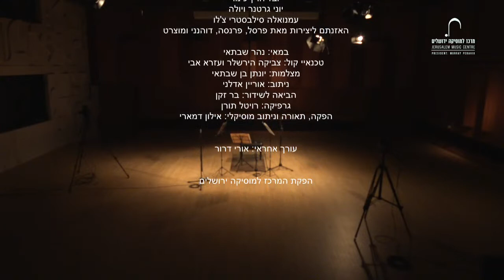קונצרט בסדרה "אומנים ישראלים באולפן" ה-9.2.2021 שלישיות מיתרים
Tuesday 9.2.2021 at 19:00 "Israeli Artists in the Studio"

String Trios

Yuval Hertz violin
Yoni Gertner viola
Emanuele Silvestri cello

In the programme:

Purcell: Three Fantasias
Mozart: Adagio from Divertimento K. 205
Françaix: Trio
Dohnányi: Serenade for String Trio Op. 10

יובל הרץ כינור
יוני גרטנר ויולה
עמנואלה סילבסטרי צ'לו

בתכנית:

פרסל: שלוש פנטזיות
פראנסה: שלישיית מיתרים
דוהנאני: סרנדה לשלישייה, אופ' 10
מוצרט: אדג'יו מתוך דיברטימנטו ק' 205